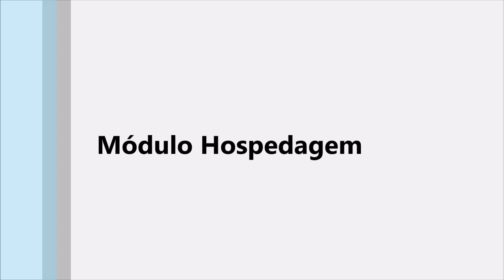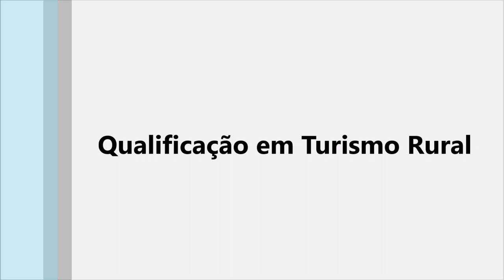TURISMO RURAL - FILME QUALI TR 08 - HOSPEDAGEM